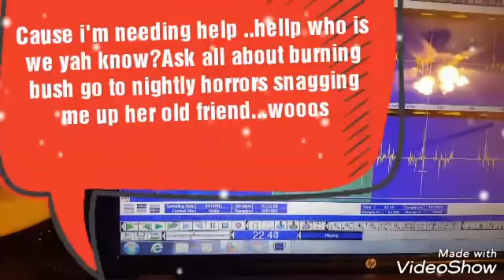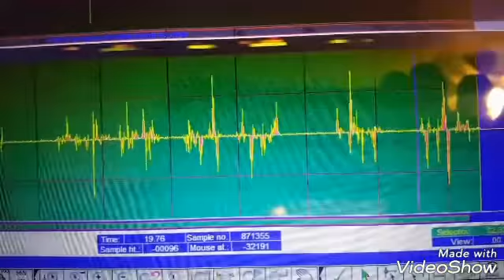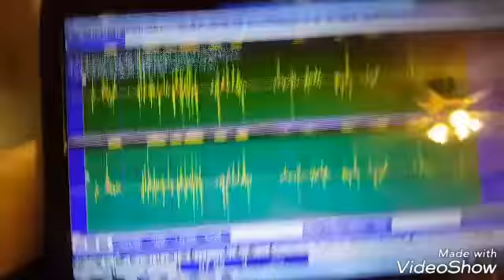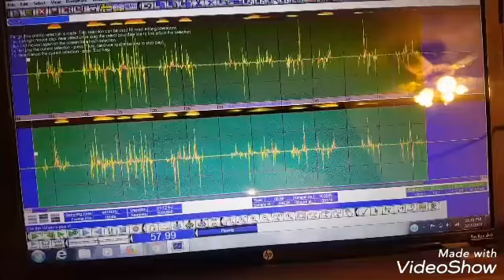Innana Snowz..own words show her snow job...She even admits she needs help